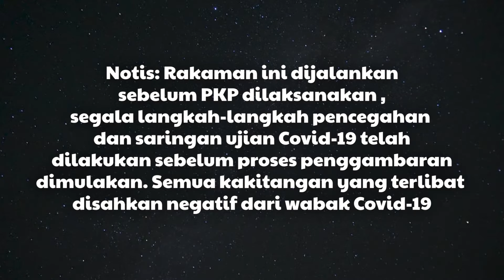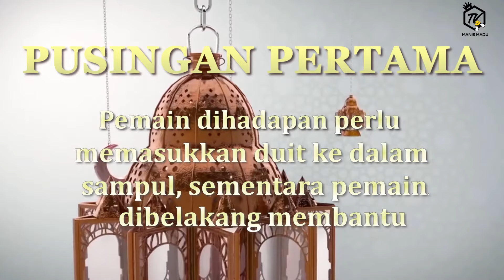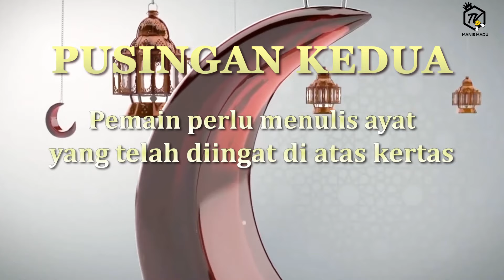Duit Raya Madu! | Cabaran Bersama Madu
Ingat sepotong ayat pun tak boleh? Haiyaaa team ManisMaduMY kali ini diuji sama ada memori mereka kuat ke tak?

Raya kan sebulan jadi producer tetap nak adakan cabaran ni! Daripada bosan duduk kat rumah masa Sekatan Pergerakan Penuh atau PKP baik anda semua tonton cabaran terbaru ini!

Gabungan kumpulan kali ini agak hebat! Siapa agaknya yang mendahului! Yang penting, rakaman ini dijalankan sebelum PKP! Jadi jangan risau kami semua ikut SOP!